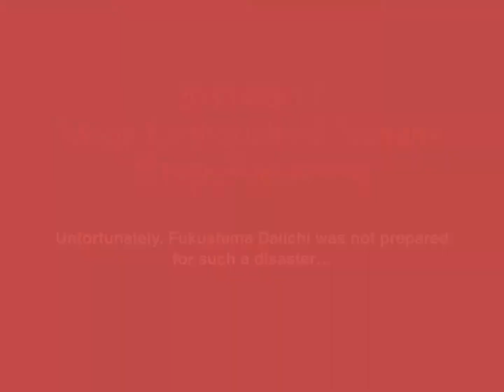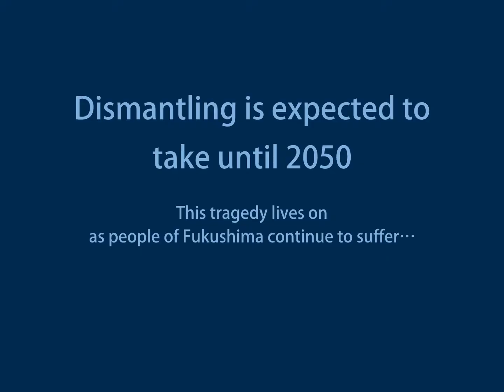Fukushima Daiichi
Watch Fukushima Daiichi Nuclear Power Station, before and after the tsunami disaster of 2011.